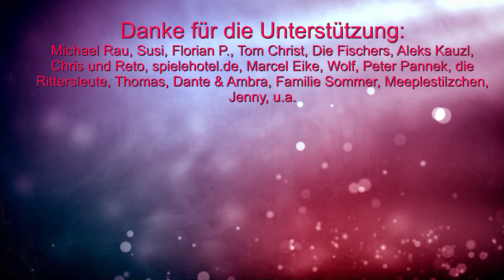Spielwarenmesse 2024: Neuheiten Heidelbär Games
Auch hier in Kürze die beiden Neuheiten:
00:00 Die Klapperschlange
03:46 Ito

10% Dicount auf den Kauf mit "spieleblog" als Support ID

▬ Social Media ▬▬▬▬▬▬▬▬▬▬▬▬▬▬▬